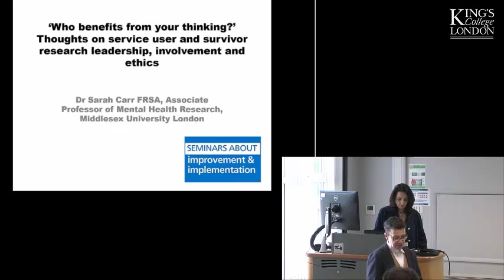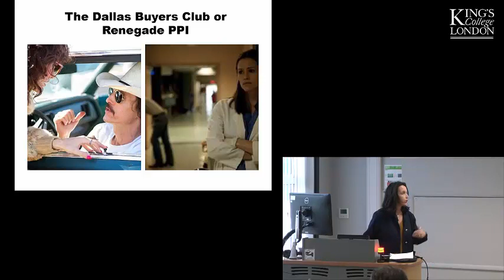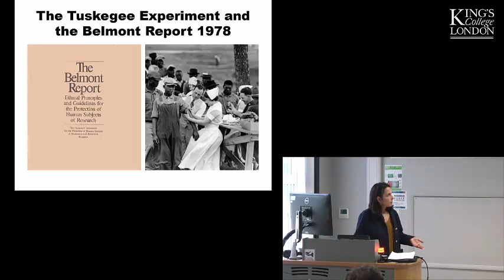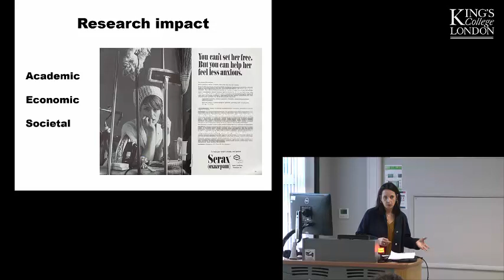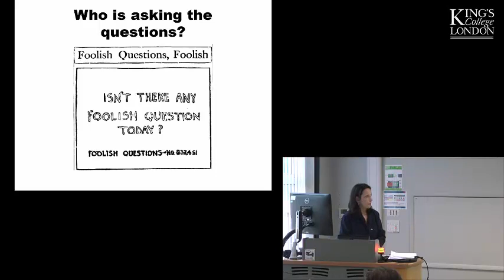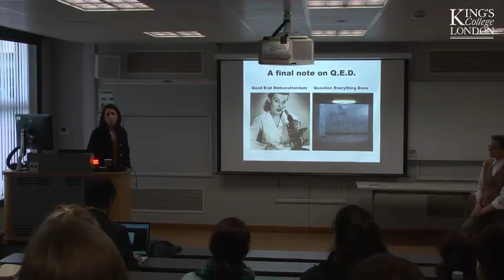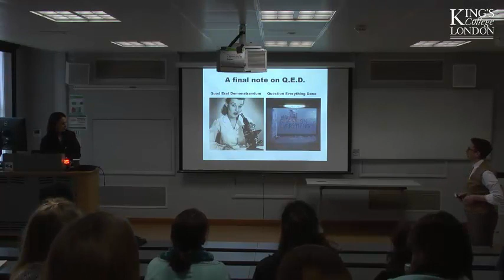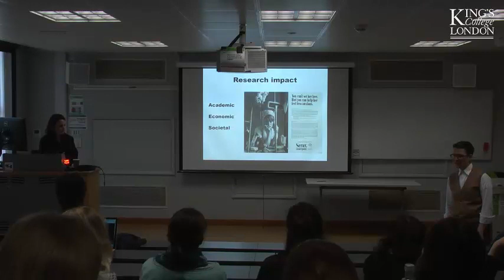Who benefits from your thinking?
Thoughts on service user and survivor research leadership, involvement and ethics.

On May 1st 2018, Dr Sarah Carr delivered a seminar at the CLAHRC South London implementation science seminar at the Institute of Psychiatry, Psychology & Neuroscience (IoPPN). Her talk explored the research ethical concept of 'benefit' and how this can relate to developing the practice of service users and survivors who are researchers, academics or who get involved with research through public and patient involvement.

Dr Carr is associate professor of mental health research and co-director of the Centre for Co-production in Mental Health at Middlesex University London. She has experience of mental distress and mental health service use and uses this to inform all her work. Sarah is vice-chair of the National Survivor User Network (NSUN) and a member of the editorial boards of Disability & Society and The Lancet Psychiatry. She is a fellow of the Royal Society of Arts, an NIHR School for Social Care research fellow and a visiting fellow at the School of Social Policy and Social Work at the University of York.